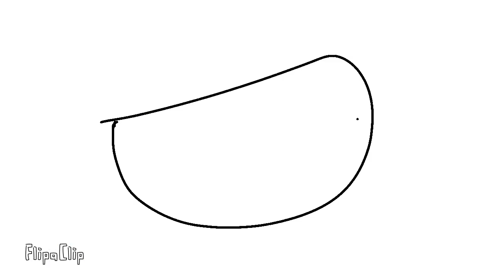the world is now rebooted